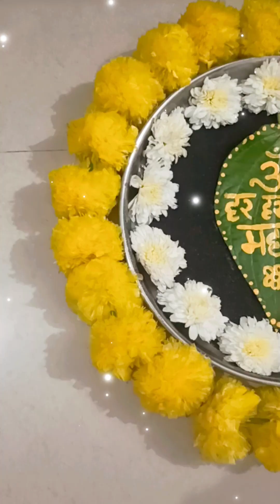✨How To Make Mahashivratri Rangoli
✨Mahashivratri Special Rangoli Simple mahashivratrispecial rangoli youtube महाशिवरात्रीरांगोळी. Mahashivratri rangolimahashivratri rangoli designmahashivratri rangoli easymahashivratri special rangolimahashivratri special rangoli designshivling rangolimahadev rangolishravan somvar rangolieasy rangoli designsshivling rangoli designseasy mahashivratri rangoliShivratri rangolishivaratri rangoli